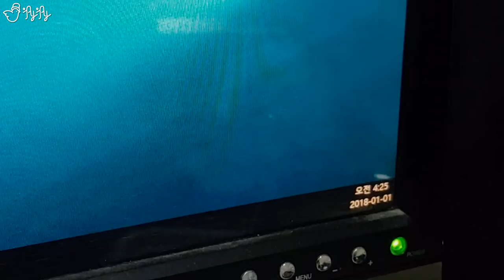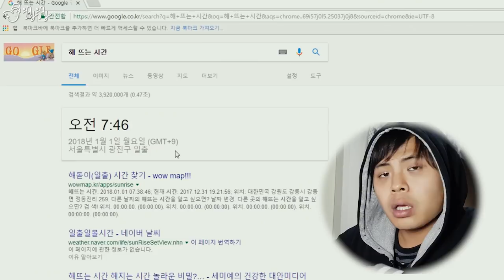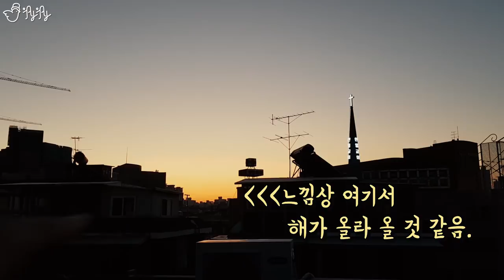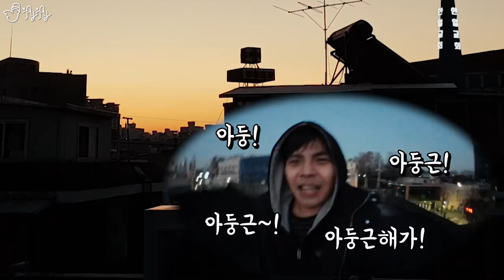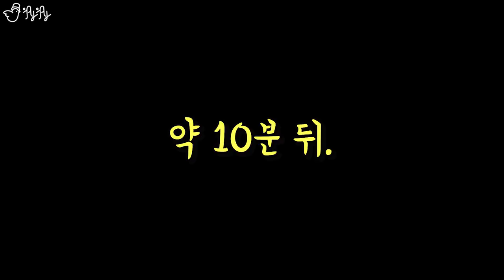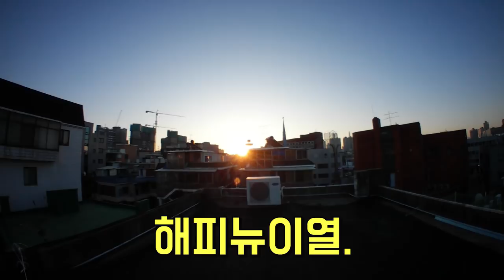고시원 옥상에서 새해 첫 해돋이 구경 [제이제이] 고시원 자취생 Ep.4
영상 촬영에 사용된 카메라 : Cam.1 삼성 갤럭시 S8 플러스
                                                   Cam.2 삼성 기어 360 2017
영상 편집에 사용된 프로그램 : 어도비 프리미어 프로
                                                       어도비 포토샵